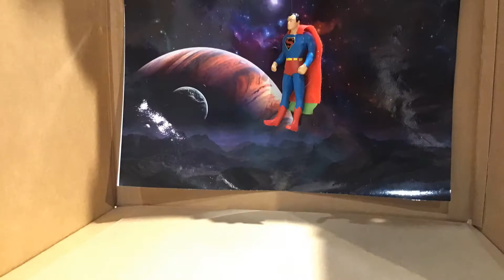Super Man In Space